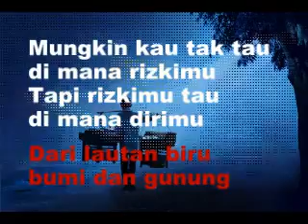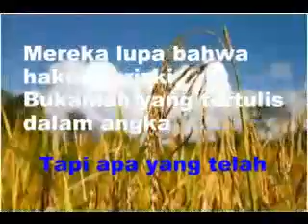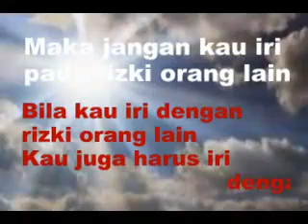Diman Rizkimu Allah sudah tentukan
PUISI HATI